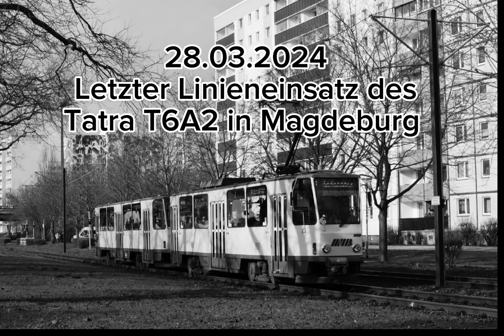Good Bye Tatra T6A2-B6A2 Magdeburg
Am heutigen 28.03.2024 ist in Deutschland eine Ära zuende gegangen. Um 17:56 Uhr rückte Deutschlands letzter verbliebener Tatra T6A2 Hängerzug in den Magdeburger Betriebshof Nord ein. Die Wagen 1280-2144 beendeten diese Ära. Hier ist mein dazugehöriger Beitrag zum Abschied